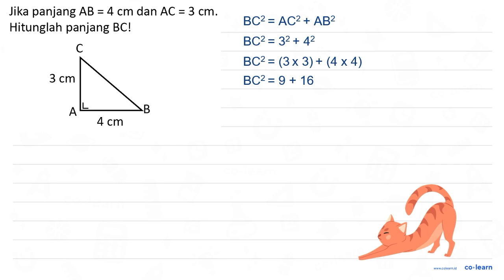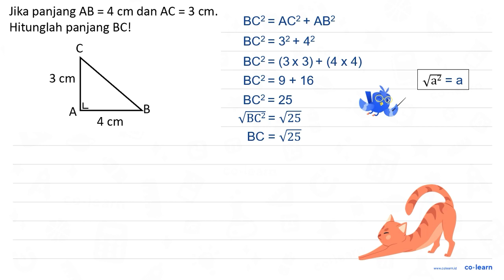Jika panjang A B=4 cm dan A C=3 cm . Hitunglah panjang BC!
Topik atau Materi: Segitiga (Luas dan Keliling) - Bangun Datar - Geometri - Matematika Kelas 4 SD -

Sumber Soal: Matematika SD 123dok.com  , N/A

00:00 : Bedah Soal
01:00 : Konsep, rumus dan pengertian Segitiga (Luas dan Keliling)
01:18 : Langkah penyelesaian soal
01:46 : Jawaban akhir
02:16 : Penutup